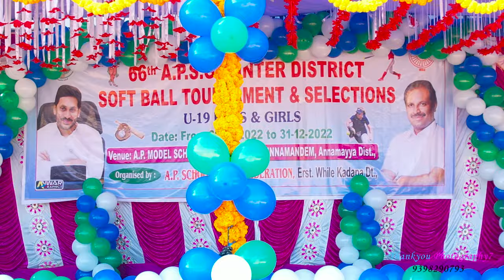Day - 1 , Part - 1 For MLA sir 66th A.P.S.G.F- Soft Ball Tournament, U-19 Boys & Girls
thankyou photography7
66th A.P.S.G.F- Soft Ball Tournament, U-19 Boys & Girls
Venue: A.P.MODEL SCHOOL & Jr.College,Chinnamandem,Annamayya Dist.,
Organised by ; A.P. SCHOOL GAMES FEDERATION,Erst.While Kadapa DT..,
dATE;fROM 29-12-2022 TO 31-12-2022